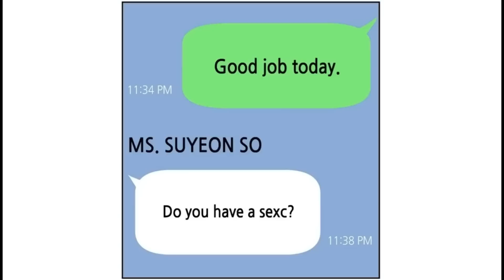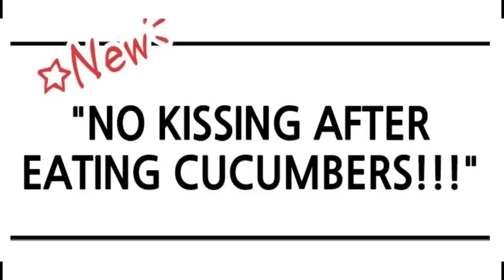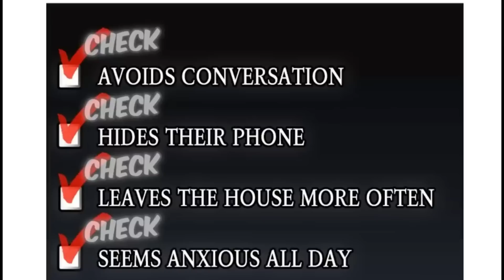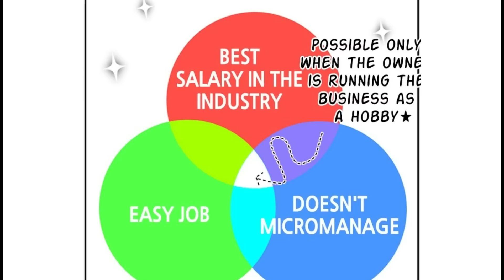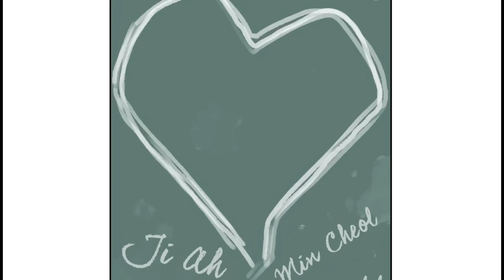Girl Pressured By Her Parents To Get Married, So She Marries A Sigma Male Parts 1&2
Maybe Meant To Be (1-58)

Start reading at chapter 59 if you are interested